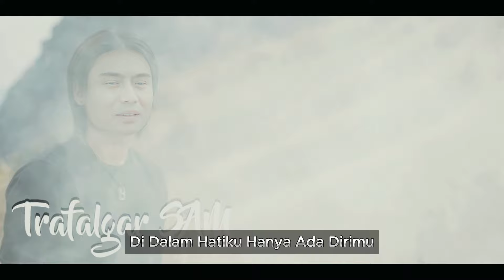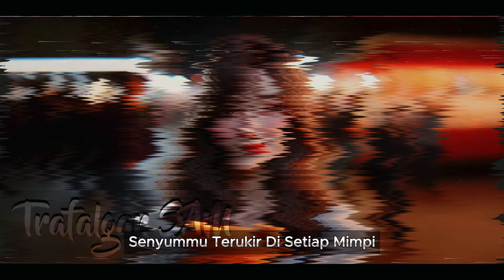Best ‼️ Charly 🅰️❕ - Jangan Pernah Pergi (Official Music Video AI)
Judul : Jangan Pernah Pergi
Sample Voice : Charly

Note :
Visual dan audio dalam konten ini dibuat menggunakan AI, Semoga Terhibur.